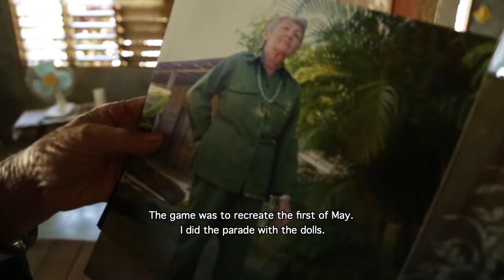Verde Olivo - Research Material - CiNEOLA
Initial interview with Teresa during the development of Verde Olivo.

CiNEOLA presents ‘Verde Olivo’, a documentary short film by Celina Escher.

Teresa (80) a Cuban militant fixes her TV to see the historic visit of Barack Obama to Cuba. She shares her reflections and memories about the relations between Cuba and the USA. This historical moment brings her to remember her life as a militant.

CiNEOLA is a platform for Latin American stories, connecting audiences with diverse representations of Latinoamérica on film.